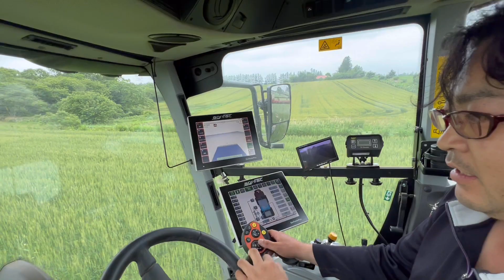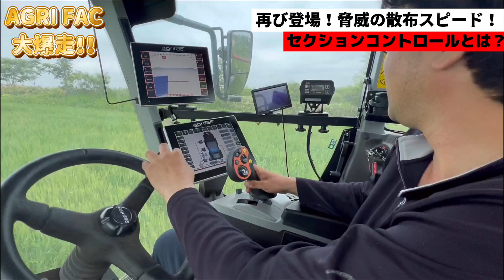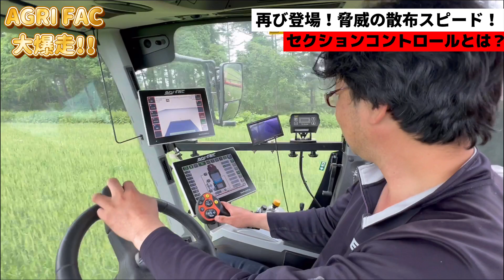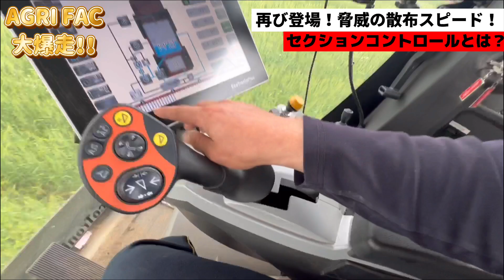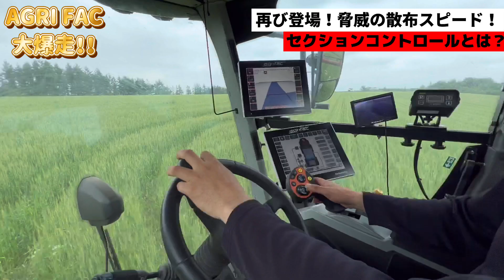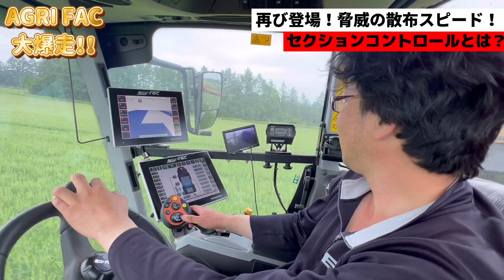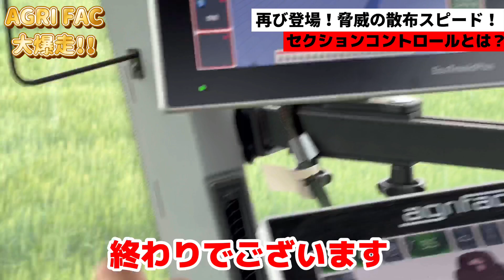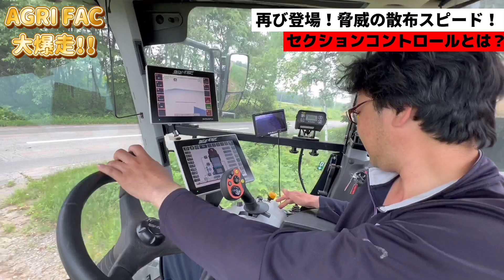【スプレーヤー】【AGRI FAC】アグリファーク 再び 爆速散布 小麦散布編 鈴鹿農園 【ブームスプレーヤー】完結編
🆕新作続々✨

◯JAめむろ青年部Instagram （かっち、よっち所属）